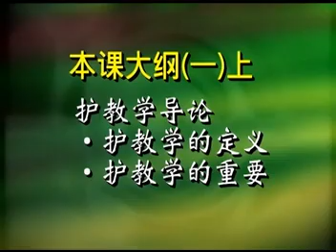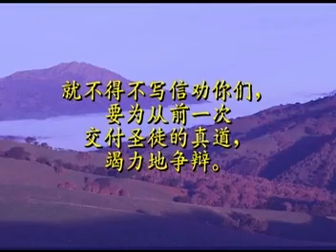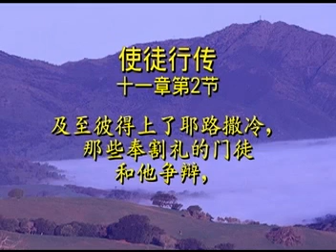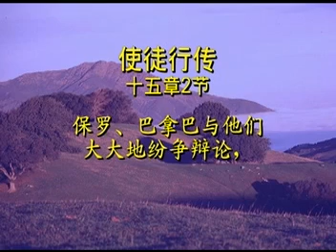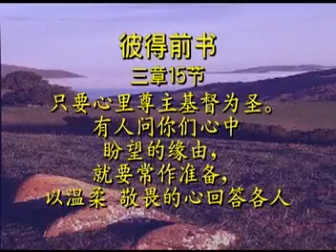【輕鬆學護教】第1集-1